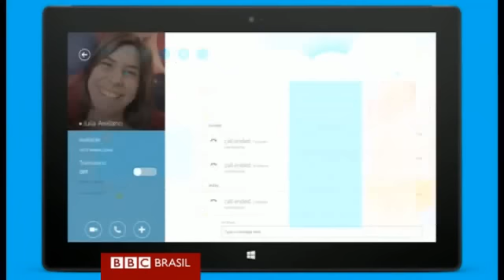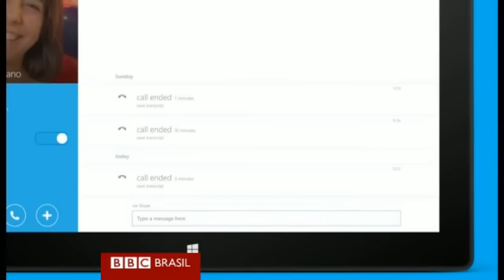BBC Click: Jeans prometem proteger bolso de roubos virtuais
Boletim de tecnologia da BBC fala ainda do tradutor online do Skype e do novo aliado tecnológico da Marinha dos EUA.